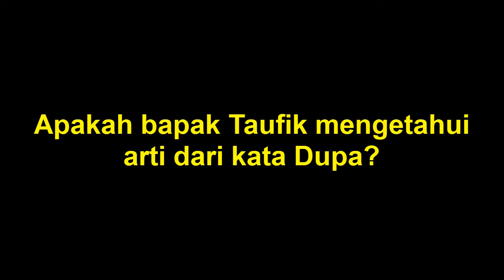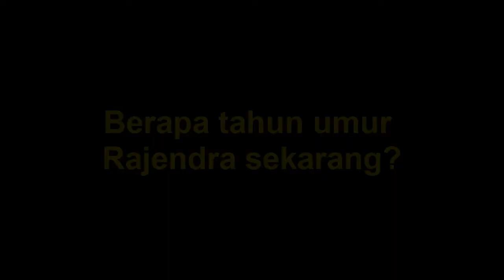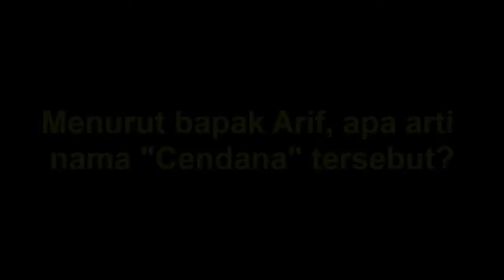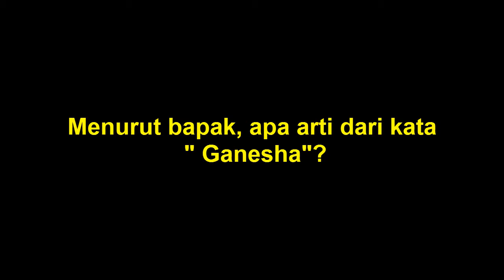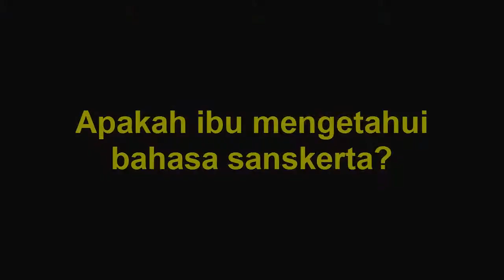PENELITIAN BAHASA SANSKERTA (SANSKRIT) DI MASYARAKAT SEKARANG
TUGAS  BAHASA SANSKERTA
PRODI SASTRA INDONESIA
FAKULTAS ILMU BUDAYA (FIB)
UNIVERSITAS LANCANG KUNING

Apakah masih ada masyarakat zaman sekarang mengetahui, apa itu bahasa sanskerta?

Apakah arti kata, nama, merek, dll yang menggunakan bahasa sanskerta diketahui oleh masyarakat zaman sekarang?

Mari kita lihat beberapa wawancara dengan narasumber yang menggunakan kata-kata dalam bahasa sanskerta.